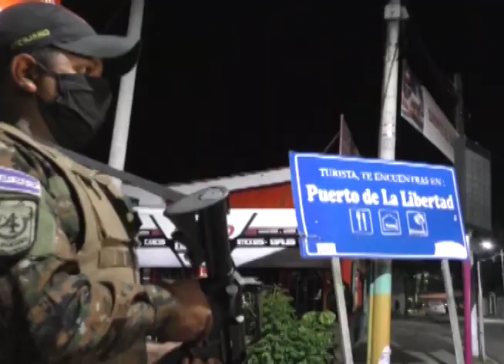Fiscal General investiga violaciones a los derechos humanos durante emergencia nacional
El Fiscal General dijo hoy que los alcaldes que decreten toque de queda en sus municipios serán sancionados de acuerdo a la ley.